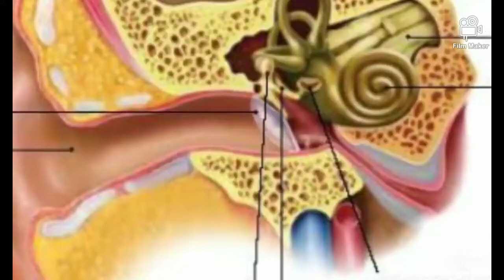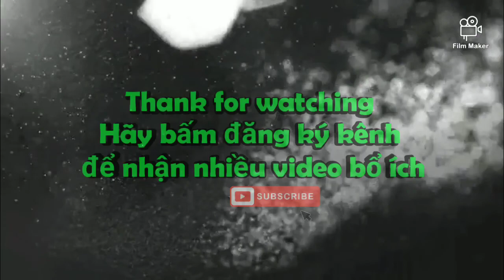RỐI LOẠN TIỀN ĐÌNH VÀ DINH DƯỠNG NUTRILITE BS NGÔ QUỐC HÙNG 01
Rối loạn tiền đình và những kiến thức cần biết.
Dinh dưỡng có khả năng hỗ trợ và chăm sóc chứng rối loạn tiền đình - dinh dưỡng số 1 thế giới. Nutrilite